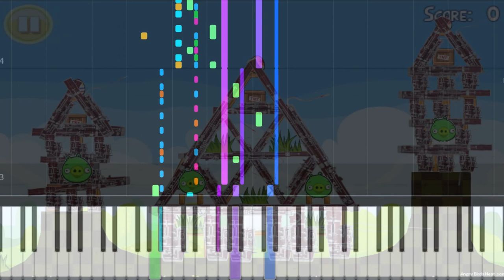Bad piggies bassoon cover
This is 9 recordings played together
All instruments are a bassoon